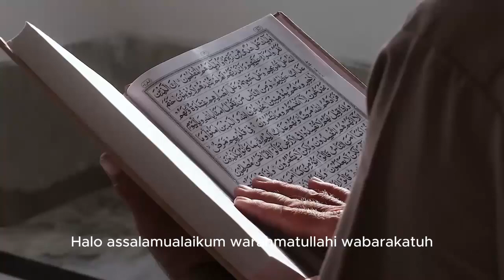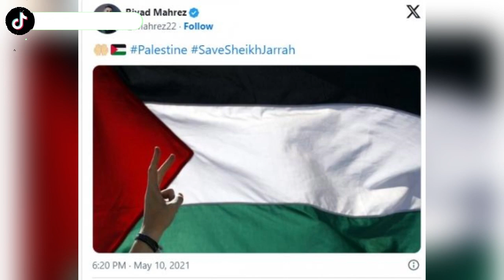5 Pesepakbola Top Dunia yang Benci Israel, Nomor 1 Rekan Setim Cristiano Ronaldo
Judul 5 Pesepakbola Top Dunia yang Benci Israel, Nomor 1 Rekan Setim Cristiano Ronaldo

Kunjungi Juga:
sains experiment,
sains data,
sains anak,
sains astronomi,
animasi sains,
sains biologi,
sains biomedis,
belajar sains,
sains channel,
data sains,
debat sains dan agama,
diskusi sains,